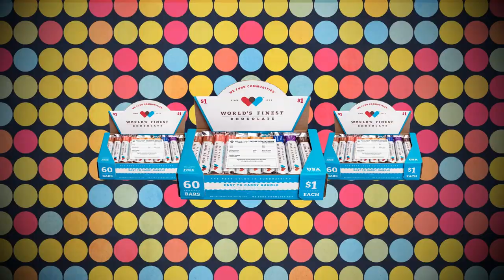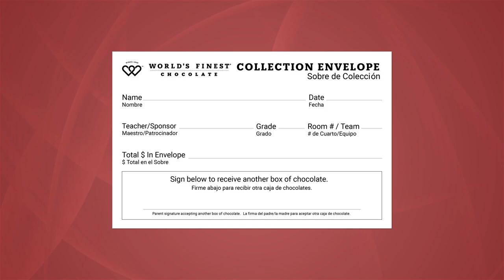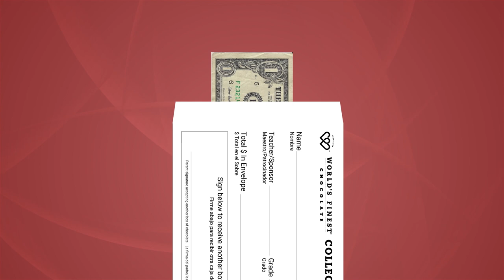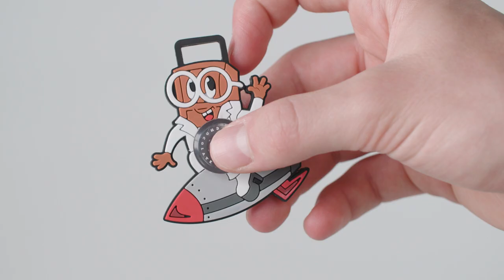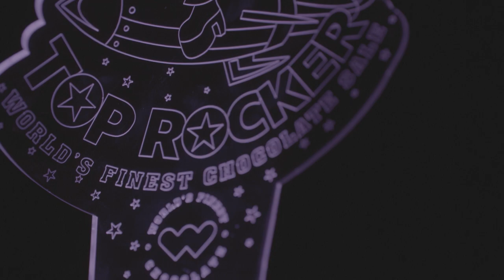2024 Blue Kick Off Prize Section with Collectables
Blue Kick Off Prize Section with Collectables